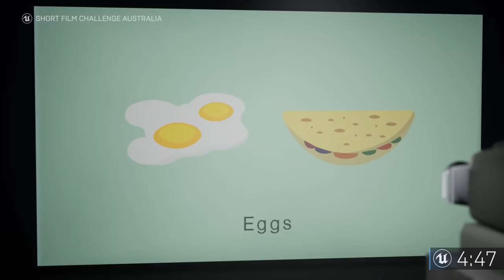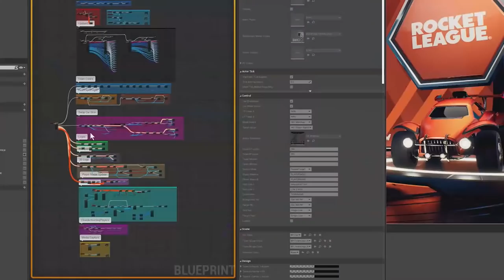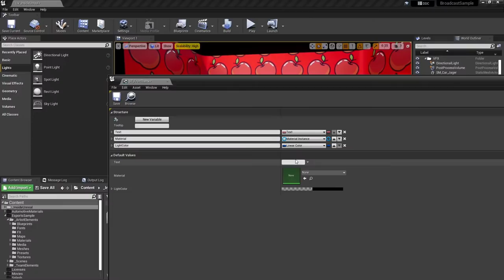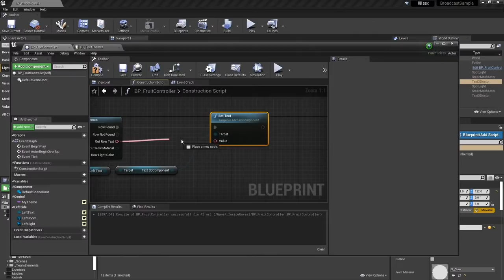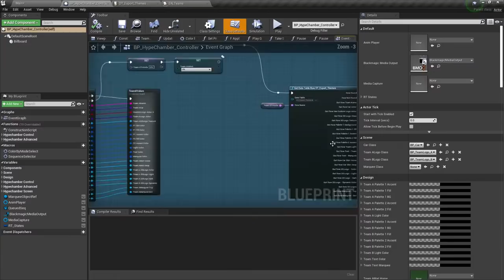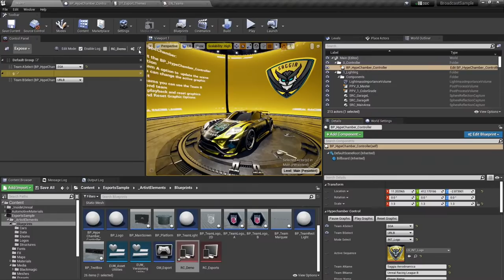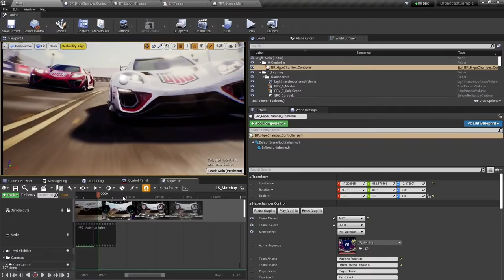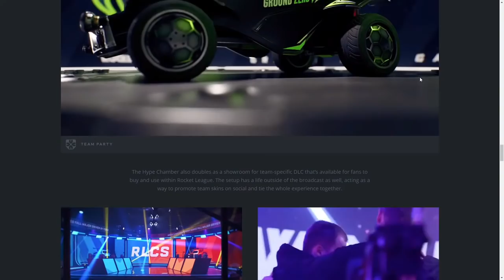The Hype Chamber Broadcasting Sample | Inside Unreal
Join us on Inside Unreal this week as we dive into the incredible Hype Chamber broadcasting sample! This blend of features combines the power of Blueprints, Datasmith, Sequencer, Remote Control API and more to create the new face of esports - that you can also experience yourself. We’ve collected a panel of the team who made it happen, so come prepared with the sample in hand and your questions at the ready!